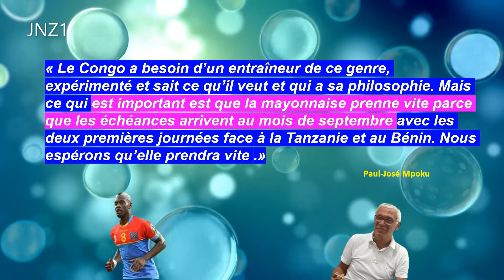NOUVELLES DES LÉOPARDS APRÈS LE MATCH DE TUNISIE | IMPRESSIONS DE P-J MPOKU SUR LE STAGE ET H CUPER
« Le Congo a besoin d’un entraîneur de ce genre, expérimenté et sait ce qu’il veut et qui a sa philosophie. Mais ce qui est important est que la mayonnaise prenne vite parce que les échéances arrivent au mois de septembre avec les deux premières journées face à la Tanzanie et au Bénin. Nous espérons qu’elle prendra vite .»  P-J. Mpoku sur Hector Cuper